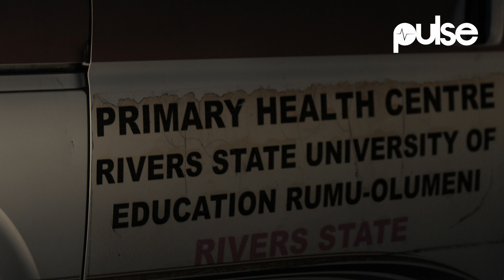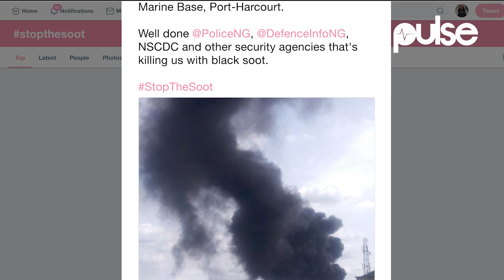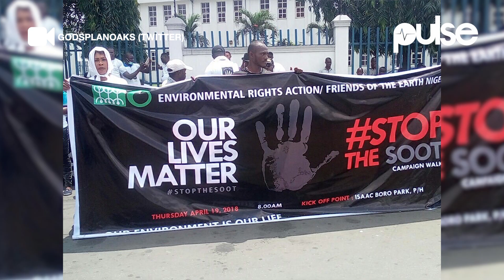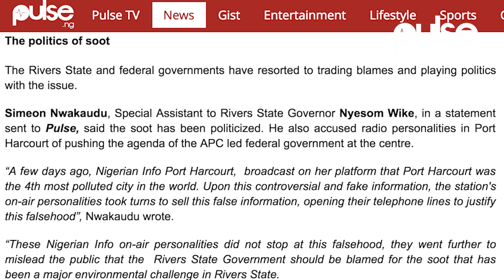Who Will Stop The Soot In Port Harcourt? | PulseTV